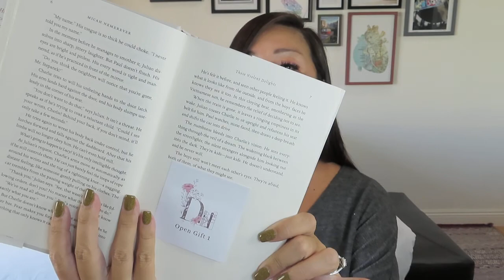Down the Rabbit Hole Book Box | Gods and Monsters | November 2021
$49.99 including domestic shipping
Down The Rabbit Hole Book Box is a curated monthly book subscription service for readers who love books that don't have happy endings. Each month, we will surprise you with a paperback book (A dark read you never knew existed or never got around to reading), a combination of 4-6 individually packaged or wrapped bookish-themed gifts and items directly mentioned or connected to that month's book. Each numbered gift is designed to be opened once you reach a specific part in the book. We add numbered removable stickers in carefully selected pages in your book, letting you know when to open your gifts. Each month, we will release a book theme and 4 book hints via this site and our social medial channels!

* Beachly – $30 off using NOEL30 or $100 in goodies using BONUSBOX
* VineOh! – $10 off and a FREE charcuterie board using NOEL